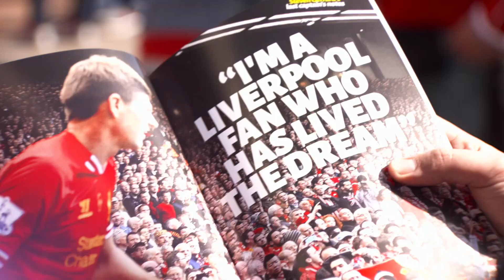My Premier League Hero | Rúben Neves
Portugal midfielder Rúben Neves talks about his Premier League hero - Steven Gerrard and what made him so special.